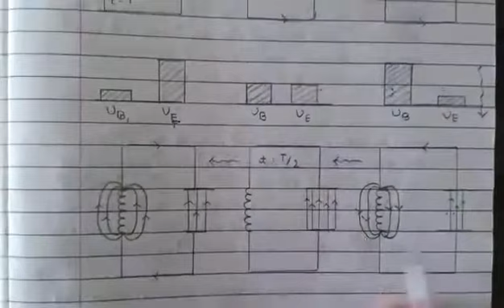Physics chapter 7 Theory ( standard 12 Gujarati medium) by Mayur Patel